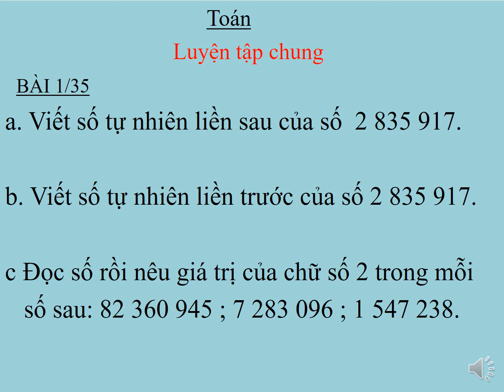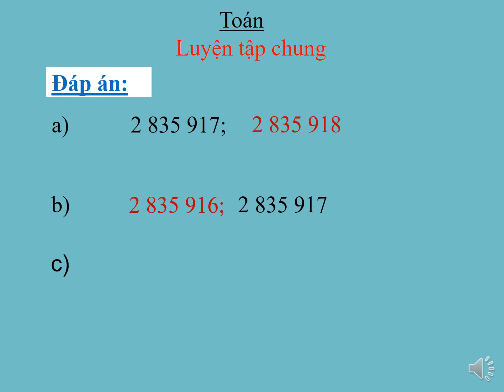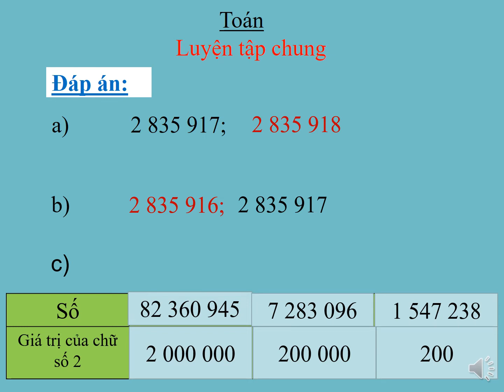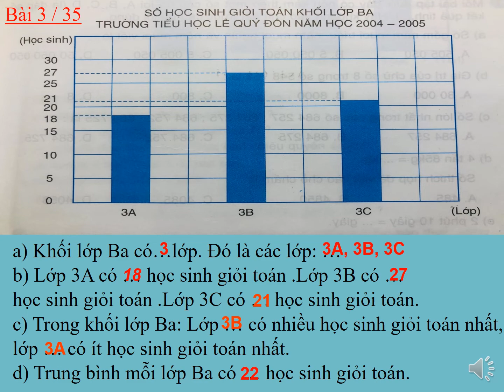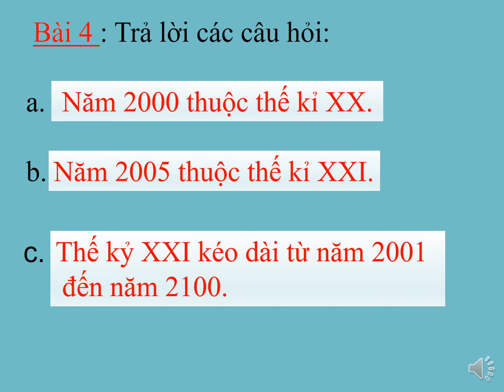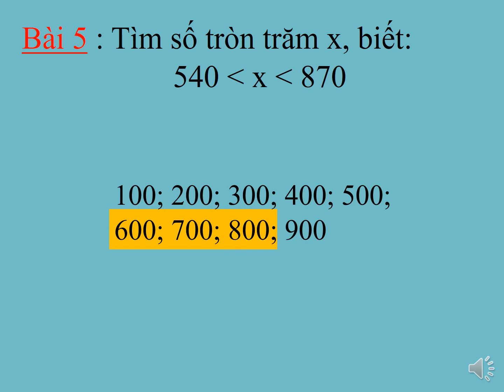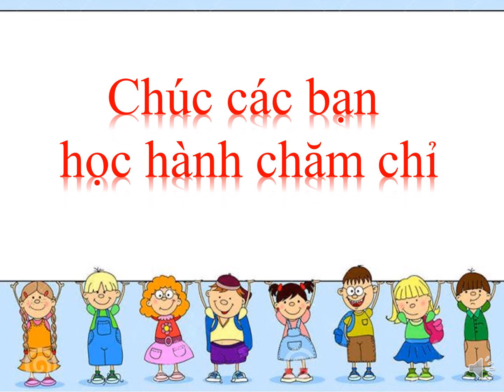LUYỆN TẬP TR 35